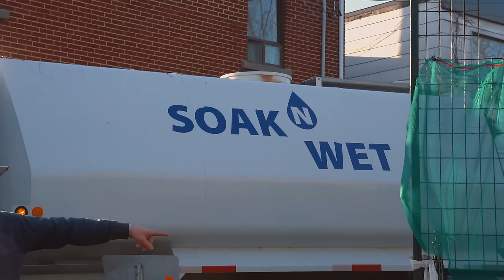Tearing Down a Building in the City